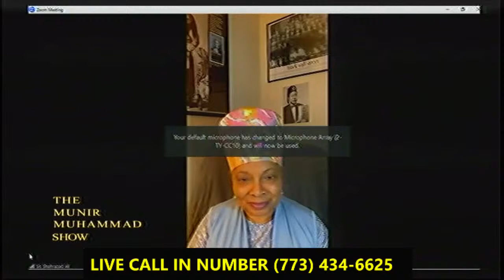Munir Muhammad Show (MM2788) - Discussing The Honorable Elijah Muhammad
Join us LIVE this afternoon with Guest: Shahrazad Ali with Host, Mandene Muhammad!